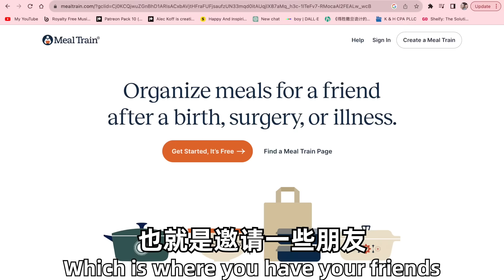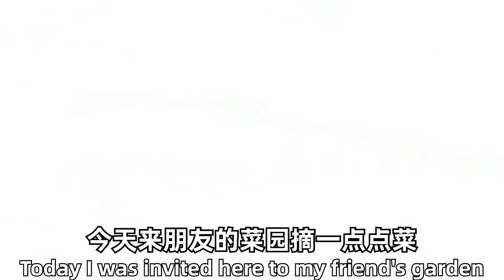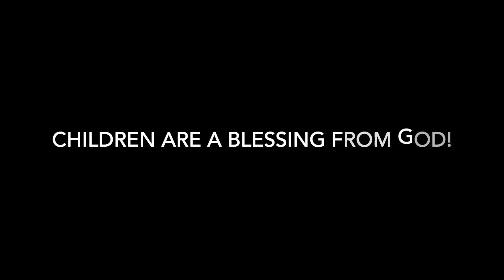美国媳妇产后经历分享，她们坐月子吗？宝宝第二周，朋友和家人送来很多关爱 Life With A 2 Week Newborn Vlog! What We Eat In a Week With Baby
Meal Train 是美国比较传统的活动，是一种有组织的方式，让朋友和家人为正在经历困难时期的人提供家常饭菜。这是一种关怀方式，可确保接收者在经历重大生活事件时不必考虑去商店或准备饭菜。

希望你們看的開心，期待你們的留言！爱你们的Jay和ari
Ari 的IG  ➭ : Under_starlight
Jay的IG  ➭ : Under_jietang
有会员可以加入，点击主页加入可获得专属徽章！